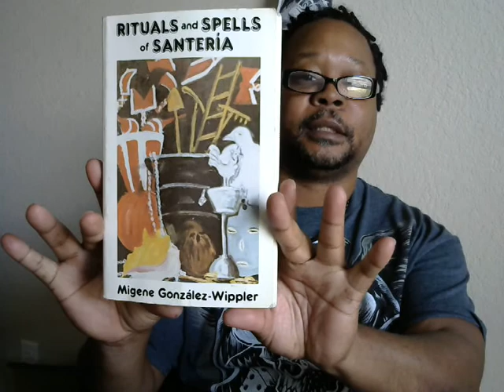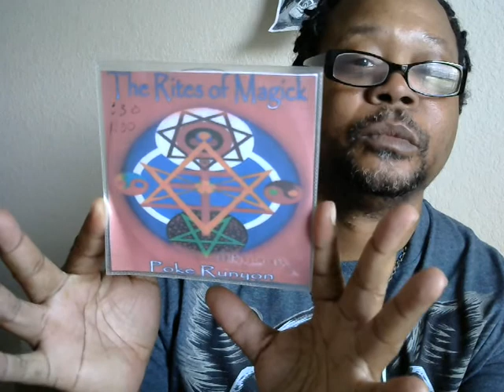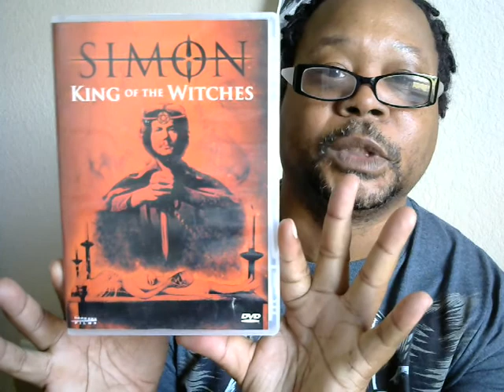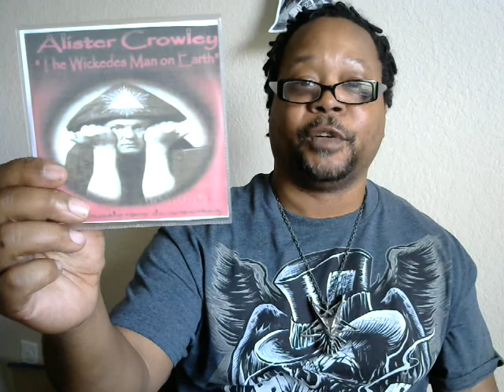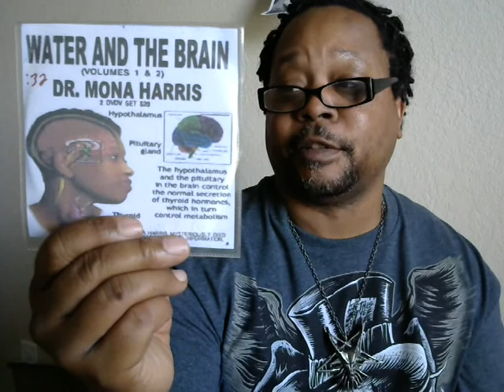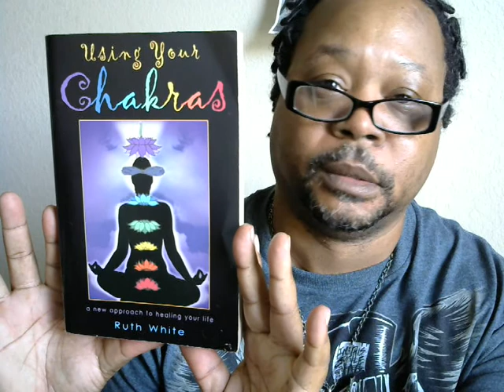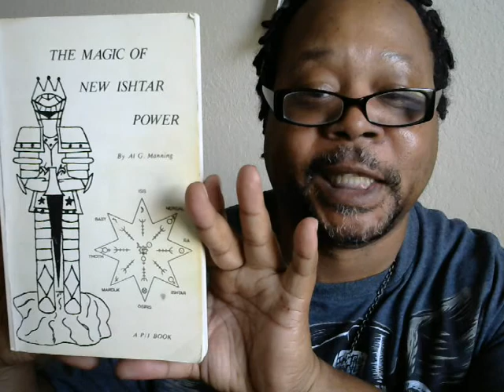A smorgasbord of resources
Magick La Croix  gives a few resource tips